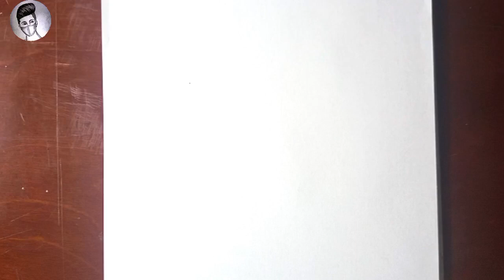رسم أنمى بالرصاص/كيفيه رسم إيتاشي اوتشيها خطوه بخطوه،دروس رسم الشخصيات الأنمى،تحسين مهارات الرسم بال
رسم أنمى بالرصاص/كيفيه رسم إيتاشي اوتشيها خطوه بخطوه،دروس رسم الشخصيات الأنمى،تحسين مهارات الرسم بالرصاص،،.        رسم إنمى سهل/كيفيه رسم إيتاشي اوتشيها خطوه بخطوه سهل جدا.
كيف ترسم إيتاشى أوتشيها خطوه بخطوه.
تعلم رسم إيتاشى اوتشيها .
رسومات إنمى سهله.
طريقه رسم إيتاشى اوتشيها.

1.
2.
3.
4.
5.
6.
7.
8.